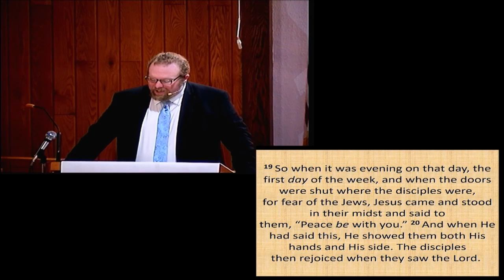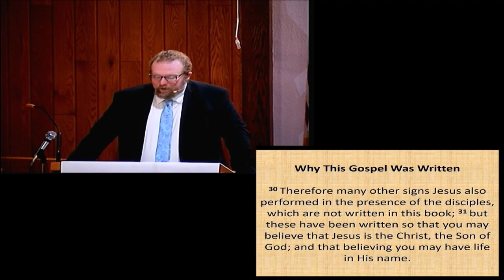Pastor Eric Light